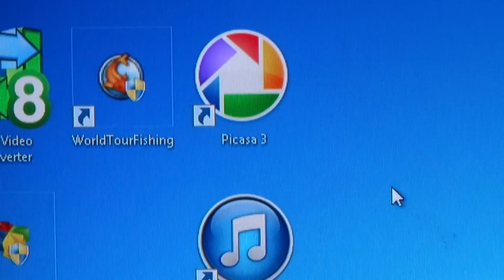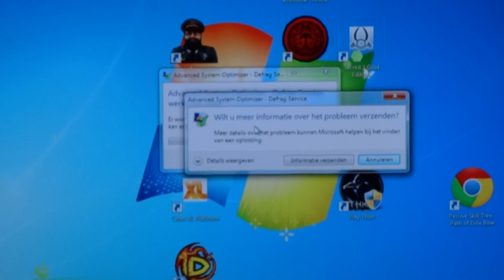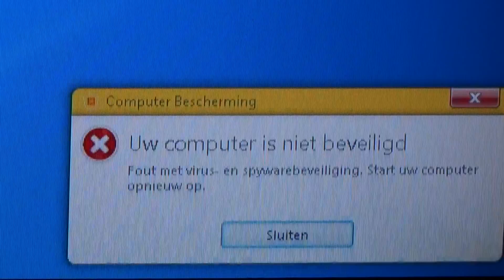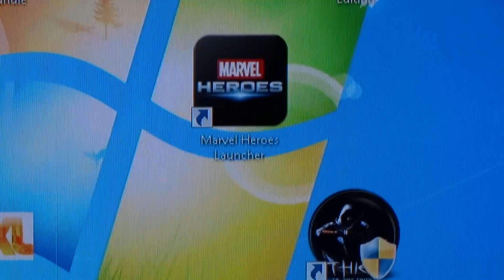Problems With Starting Launcher World Tour Fishing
After i start the launcher programs closing , its not allways the same program that close its allways different , yesterday it was the program of my keybord , then the next time it was windows explorer that closes and my theme of my pc was changed , now today was advanced system optimizer that closes so everytime different program , and also everytime the protection of my internet security closes and pc will be unprotected like you see on the movie.